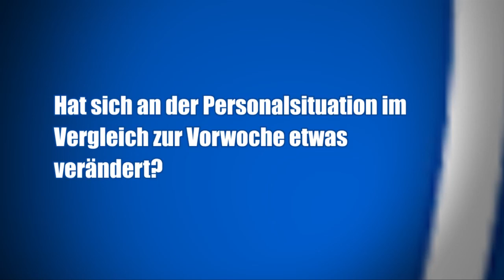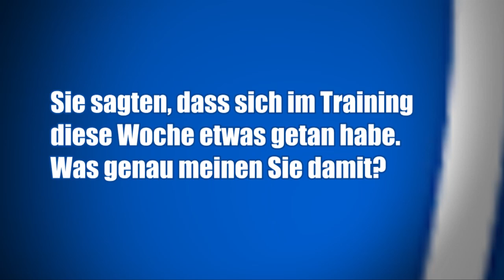PK vor dem Pokalspiel in Reutlingen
Markus Kauczinski liefert auf der Pressekonferenz vor dem Erstrundenduell im DFB-Pokal gegen den SSV Reutlingen (Samstag, 20.30 Uhr) letzte Infos zum Personal und seinen Eindrücken aus der Trainingswoche.